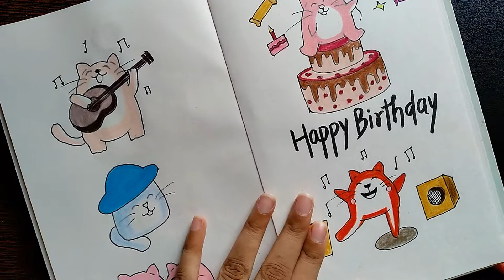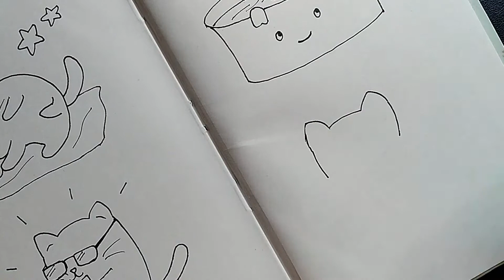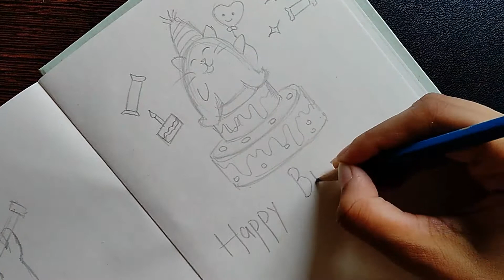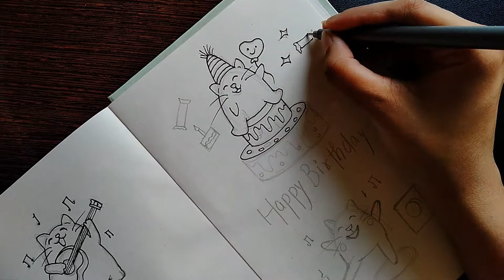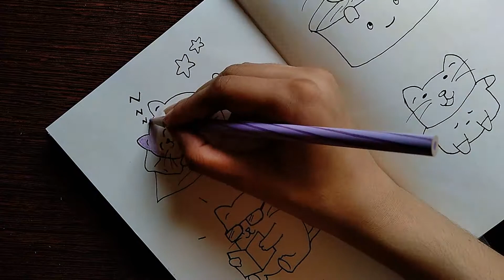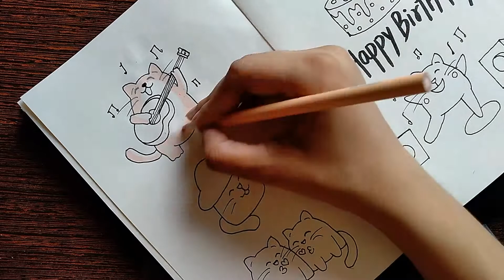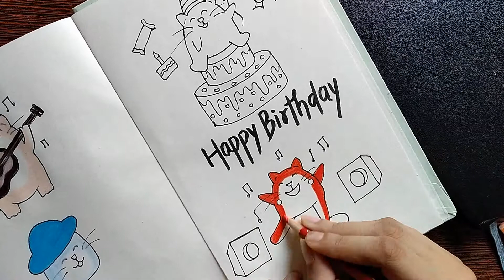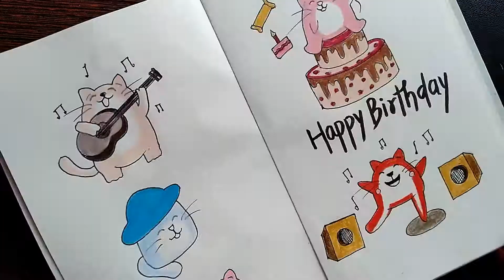CUTE~CAT DOODLES WITH ME | AnkieDoodles | MY MOODS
Hey,
Here's how to doodle cute cats with me. I have created my moods with these cute doodles. Have fun and Thanks for watching I hope you enjoyed this video and If you like this video, Please do Subscribe my channel for more updates and don't forget to share. I make videos on Doodles art .

[Materials used ]~
- A5 Size Paper
- Brustro Technical Pen 0.5 and 0.1
- Steadtler Water Pencil Colour

[Editing by Adobe Spark and Premiere Pro]